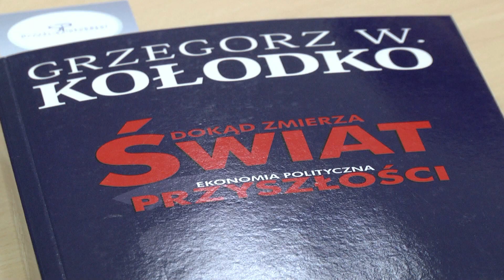Prof. Grzegorz Kołodko w Rudzie Śląskiej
Śniadania biznesowe na stałe wpisały się w kalendarz wydarzeń organizowanych przez Rudzki Inkubator Przedsiębiorczości oraz Śląski Klaster ICT i Multimediów Hub Club. Cyklicznie, podczas śniadań, spotykają się przedstawiciele sektora biznesowego, nauki oraz samorządu. Gościem specjalnym ostatniego spotkania był prof. Grzegorz Kołodko.